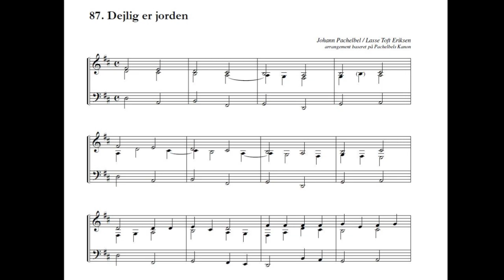Johann Pachelbel / Lasse Toft Eriksen: Dejlig er jorden - orgelkoral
arrangement baseret på Pachelbels Kanon
fra samlingen Når dagen hælder // Forlaget Mixtur // FMX 01-031